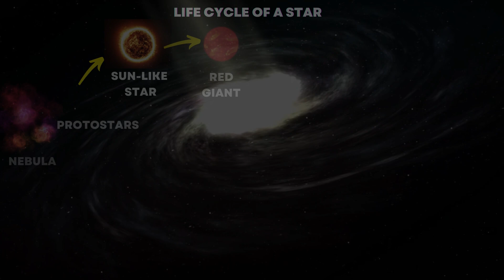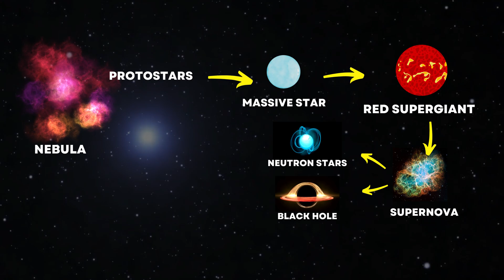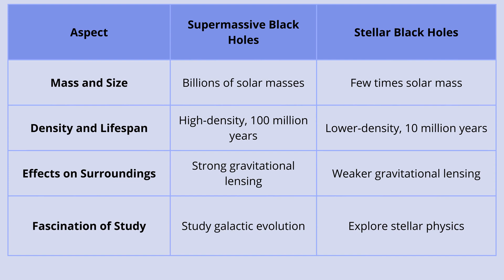How do supermassive black holes form?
00:00 - Introduction
Ever wondered how the universe's most mysterious and massive entities come into existence? Dive deep into the cosmic journey of the formation of supermassive black holes. From the initial seed black holes to their exponential growth into supermassive giants, we unravel the mysteries of the cosmos in this captivating video. Don't miss out on understanding the fascinating processes that lead to the creation of these astronomical wonders.

00:27 - What Exactly are Supermassive black holes?
Supermassive black holes are the giants of the universe. They're much bigger than regular black holes, with the weight of a million to a billion suns. We think every big galaxy, like our Milky Way, has one at its centre. Our own supermassive black hole, called Sagittarius A*is four million times heavier than the sun.

01:36 - Supermassive Black Hole Formation Theories
That's a question that has been perplexing scientists for decades. There are a couple of leading theories: the 'small seed' theory and the 'large seed' theory.

01:51 - Small Seed Theory
It postulates that supermassive black holes began as 'stellar black holes'. These are formed from the remnants of the earliest, massive stars that ended their lives in spectacular supernovae explosions, leaving behind a seed black hole.

02:20 - Large Seed Theory
It suggests that supermassive black holes were born big. Around a hundred million years after the Big Bang, areas of the universe with a higher density of gas collapsed under their own gravity to form 'quasi-stars' or 'direct collapse black holes', skipping the stellar phase.

03:07 - Difference Between Black Holes and Supermassive Black Holes
Supermassive black holes are millions to billions of times more massive than our Sun, while stellar black holes are just a few times more massive. This difference in scale results in different densities, lifespans, and effects on their surroundings

Topics covered:
What are supermassive black holes?
how supermassive black holes form?
formation of supermassive black holes